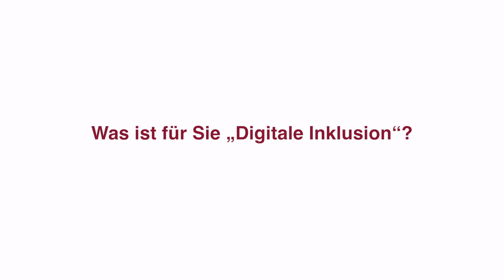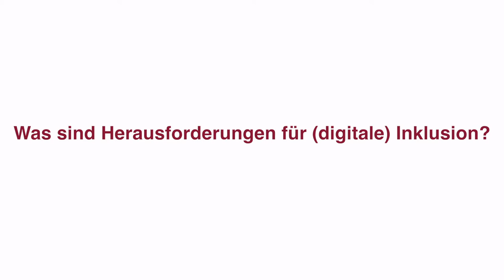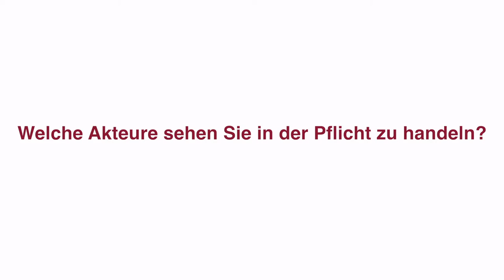Digitale Inklusion – Umfrage beim Kongress „inklusiv politisch bilden“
„Inklusion ist für mich, wenn alle an allem teilnehmen können, uneingeschränkt, ohne Barrieren.“ Die Werkstatt der bpb hat sich am Rande des Kongresses „inklusiv politisch bilden“ unter den Teilnehmenden umgehört: Was ist (digitale) Inklusion? Vor welchen Herausforderungen steht sie? Und wer soll (digitale) Inklusion umsetzen?